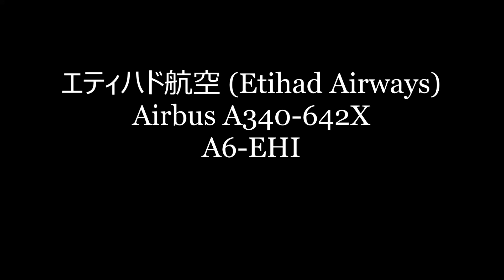✈✈[RJAA]成田空港 世界で一番長～いA340-600 エティハド航空 (Etihad Airways)Airbus A340-600 Landing Narita RWY16R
緊急事態宣言　外出自粛要請の為、以前に撮影した動画をUPしております。
2015/10/9撮影
只今撮影は自粛しております。
「Macau Welcomes You」特別
エティハド航空 (Etihad Airways)
Airbus A340-642X
A6-EHI